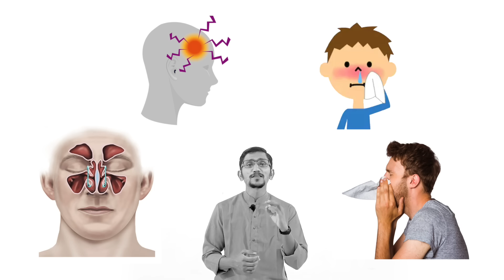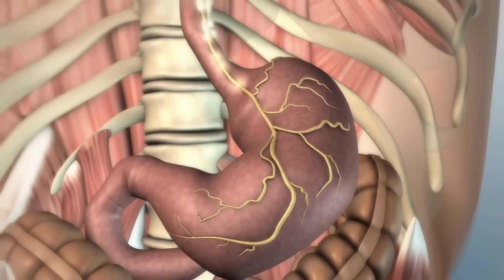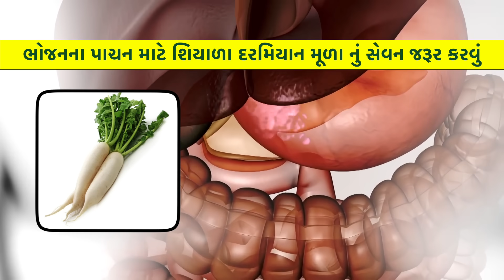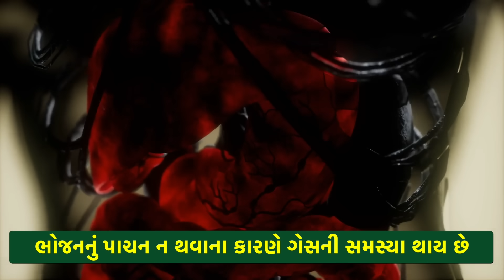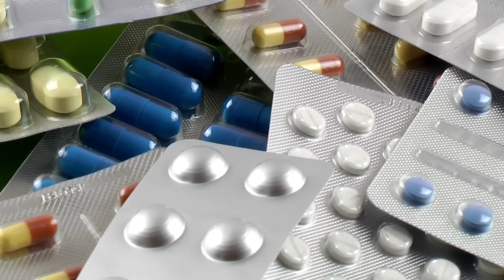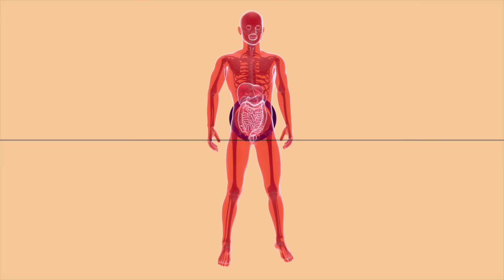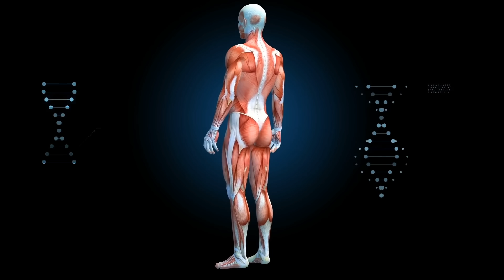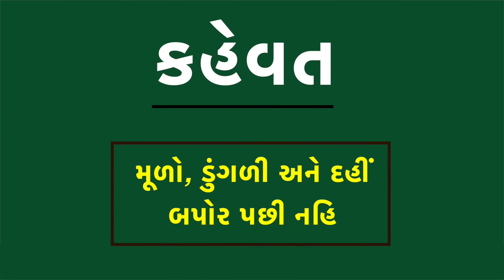શિયાળામાં મૂળા ખાવાથી શરદી - ઉધરસ - વાયુના રોગોથી બચી શકશો । ખાવાની સાચી રીત જાણી લો | Namdevji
Video Chapter
00:31 - મૂળાનું આયુર્વેદ
01:54 - મૂળો ખાવાના આયુર્વેદિક ફાયદા
02:36 - ગેસ
03:45 - શરદી, ઉધરસ, કફ
04:37 - એલર્જી
05:26 - હાઈ બી.પી
06:07 - હિમોગ્લોબિન અને આયર્ન
06:41 - કબજિયાત
07:26 - ડ્રાયનેસ
08:08 - ખોડો
08:44 - લીવર અને કિડની
09:17 - સાવધાની
10:14 - મૂળો કેવી રીતે ખાવો ?